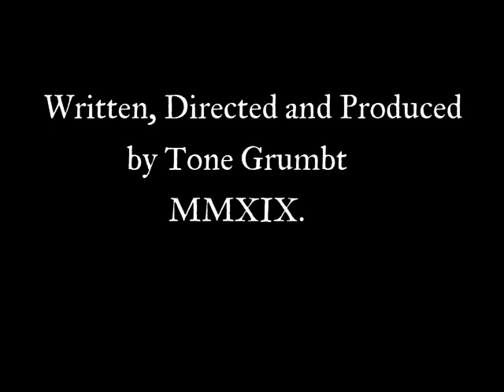Where has Sky Blue Tone been for the last 2 years? Part 2